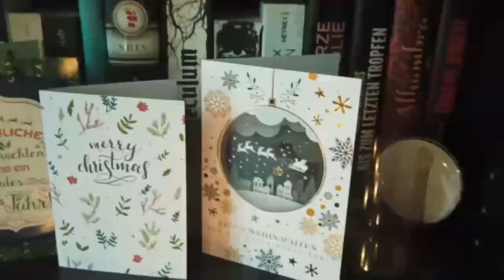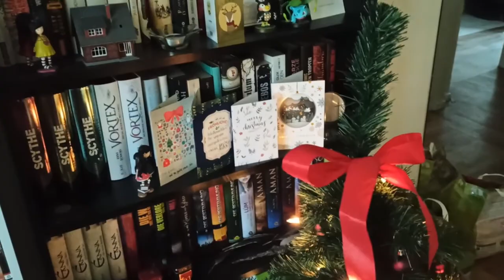VLOG Januar 2021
Ich versuche mich mal an Monatsvlogs, herzlich willkommen bei diesem Experiment und viel Spaß! Euch erwarten heute ein Hauch Restweihnachten, Cat Content und Schnee. :D

- HINWEIS BZGL. WERBUNG -
Alle Bücher wurden von mir selbst gekauft (außer sie sind als Rezensionsexemplar gekennzeichnet) und ich erhalte nichts dafür, dass ich sie hier zeige. Im Falle von Rezensionsexemplaren erhalte ich das Buch kostenfrei und äußere im Gegenzug meine freie Meinung darüber.
Firmennamen und -logos können in Videos erkennbar sein, damit werden jedoch keine werblichen Zwecke verfolgt.

Vorhandene Links in der Videobeschreibung dienen lediglich zu Informationszwecken.